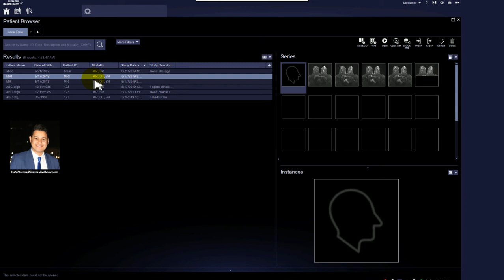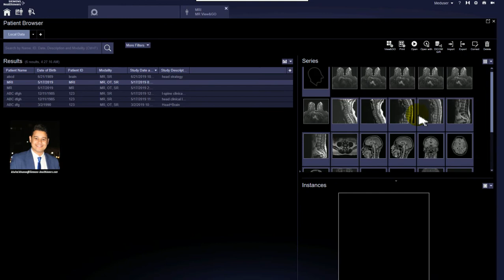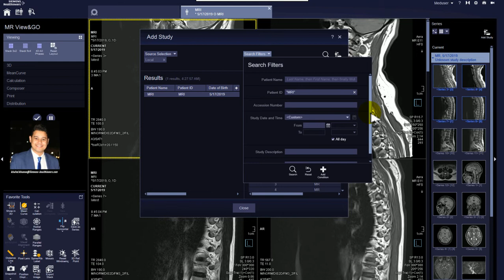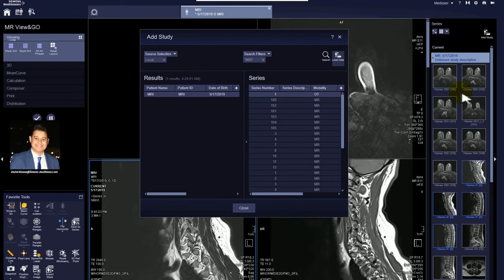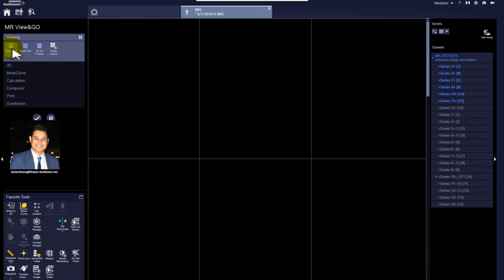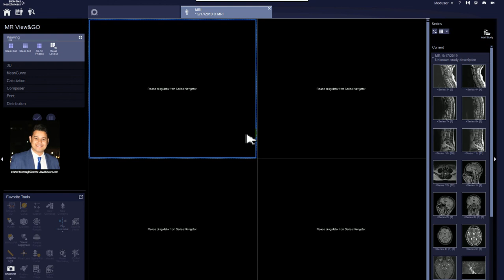Syngo MR View&GO ( Viewing )